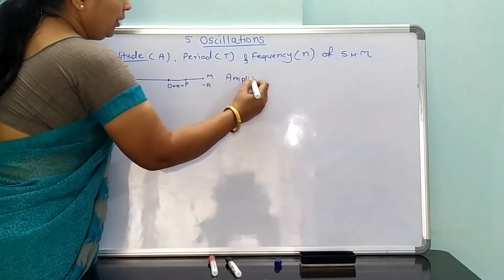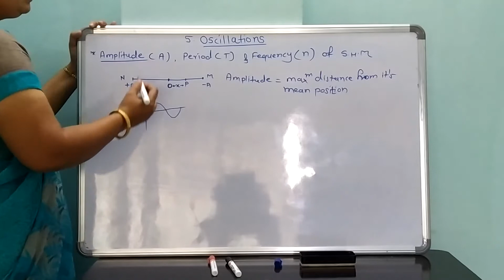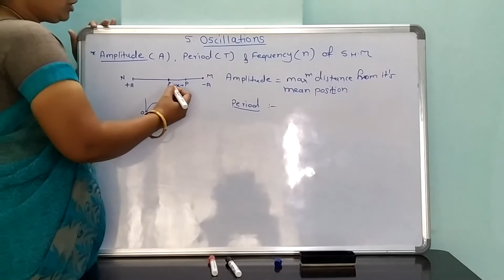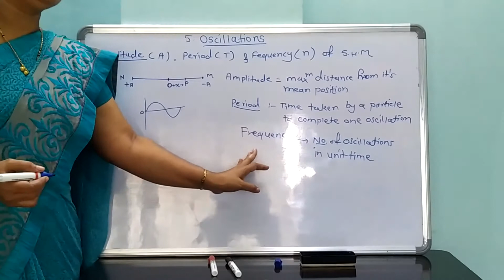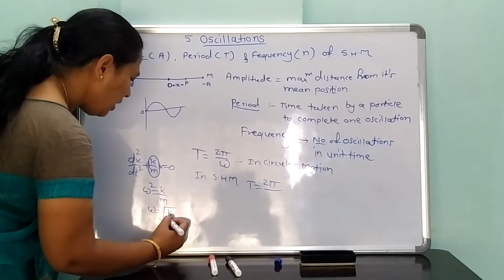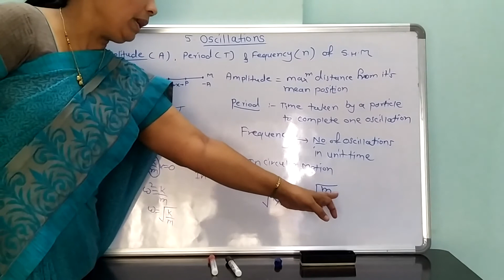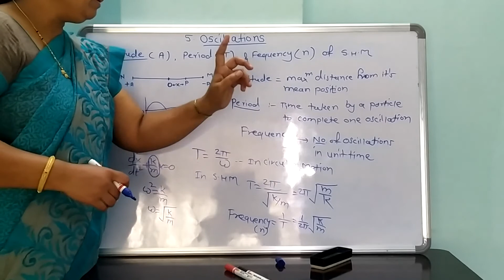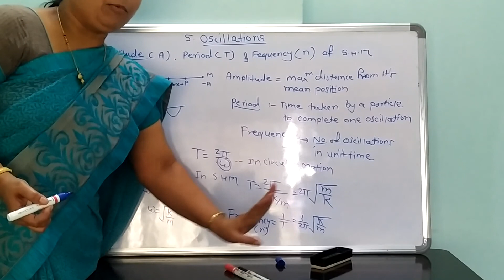12th oscillation lecture 6 amplitude of S H M